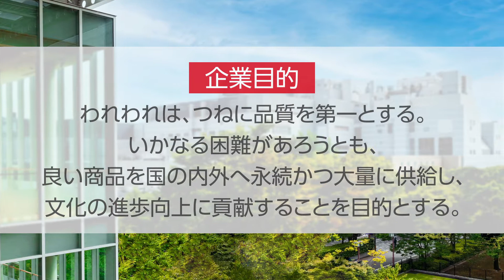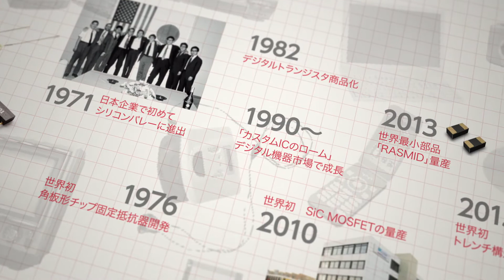[ ローム株式会社 ] 会社紹介 ショートVer.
ロームは創業から60年を超える歳月を京都で半導体メーカーとして歩み続け、社会の様々な人の想いを先進的な技術で実現するための製品を作り続けています。半導体メーカー「ROHM」の社名は、創業当時の生産品目である抵抗器（Resistor）の頭文字「R」に抵抗値の単位Ω「ohm」を組み合わせたものです。「R」信頼性（Reliability）にも通じており、品質を第一とするロームのポリシーを表しています。